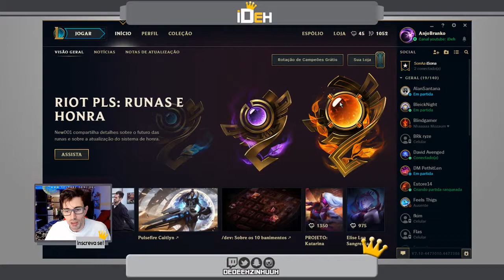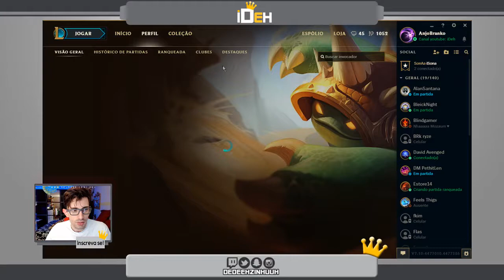🔴-- 72 -- Heimerdinger 15/06/24 -- League of legends -- ARAM